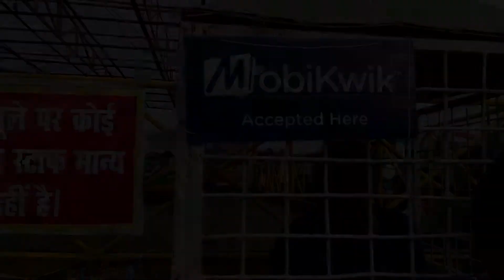Kids enjoy fairground rides at Surajkund mela, Faridabad